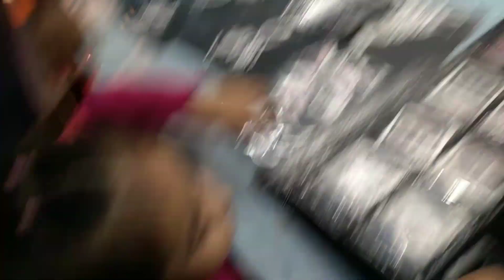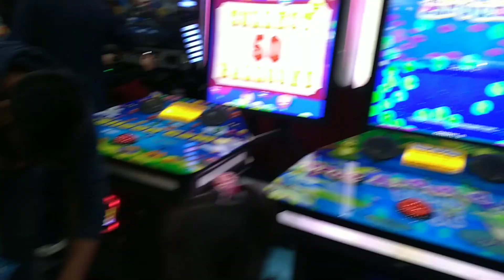Last day Sale on Brands | Sunday Vlog | Shopping | Playland Fun